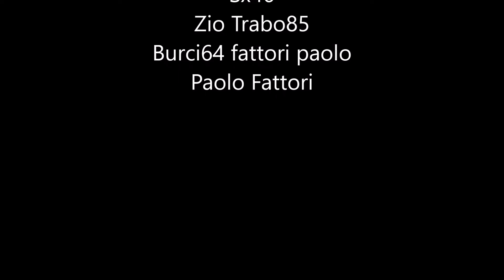FS 19 🌾 Starowieś w/ Seasons - ep.5 - HTZ in semina e fertilizzazione con MTZ Belarus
📝 Benvenuti nella Starowieś! Una nuova mappa, in sostituzione della cara Wielkopolska... Seasons ready, andremo nel corso delle puntate a vedere un po' il mondo dell'est, fatto di cingoli, freddo e vodka per scaldarsi! Buona visione ;)

Carrellino per letame: Rozrzutnik manure spreader

Trattore: MTZ82 Belarus
Botte fertilizzante: sp2002
Seminatrice: Chervona Zirka SZT-5.4

🚜 Mod on official site of Farming Simulator

🆕 NOVITA'
📌 PARTNER GIANTS: ordina qui le tue copie di Farming Simulator ed i vari DLC!!! 👇

🔶 Sfoglia tutti i video e playlist del canale, troverai video interessanti!!! 🔶

🤝 Se vuoi supportare il mio operato! Grazie infinite!